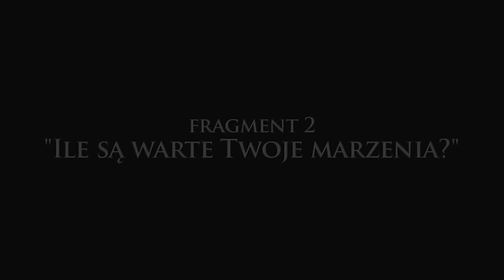PARNASSUS - fragment Ile sa warte twoje marzenia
Najbardziej oczekiwany film początku przyszłego roku. Spotkanie największych gwiazd filmowych: ostatnia rola Heatha Ledgera (Mroczny Rycerz), któremu na ekranie partnerują Johnny Depp (seria: Piraci z Karaibów), Colin Farrell (Alexander ), Jude Law (Bliżej, Wzgórze nadziei) i Tom Waits (Poza Prawem) w roli samego diabła. Wielkie filmowe widowisko z pogranicza fantasy i mrocznej baśni, pełne efektów specjalnych wyreżyserowane przez Terry'ego Gilliama (Nieustraszeni bracia Grimm, 12 małp)